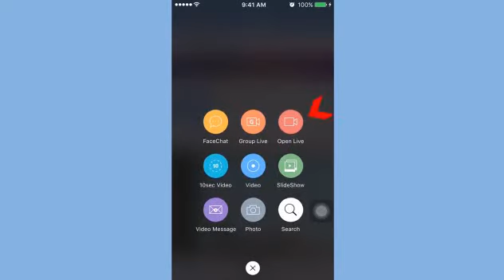How to enter the AireLive Global Music Contest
For some of you that might be a little technologically challenged we made a quick video to show you how to enter the contest. We'd rather you focus on our singing and performing!